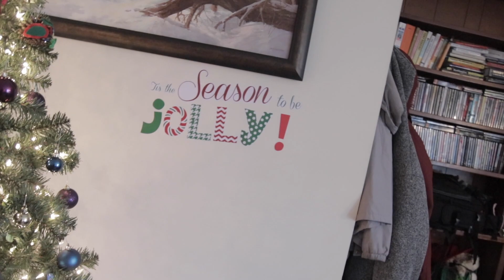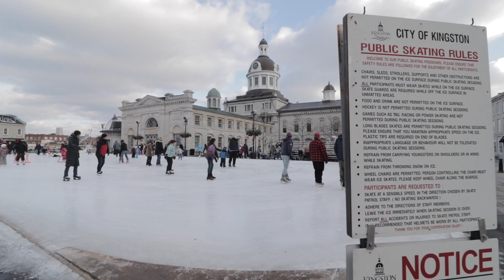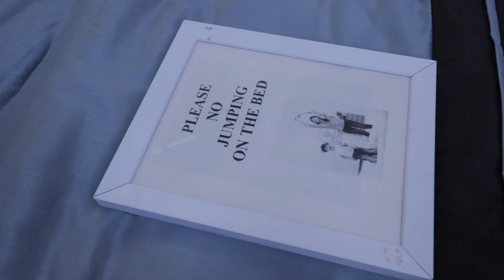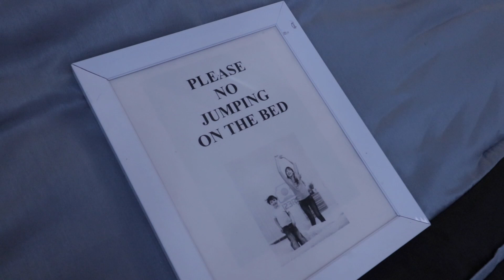Why I'm Not Where I Want To Be In Life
I had a realization the other day while talking to a friend of why I'm not where I want to be in life, but also why I tend to switch subjects frequently.